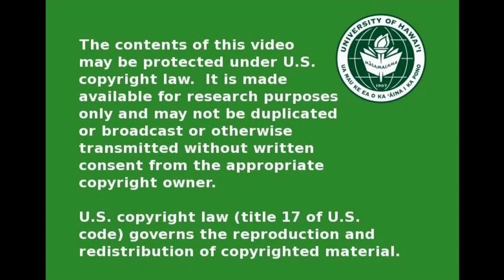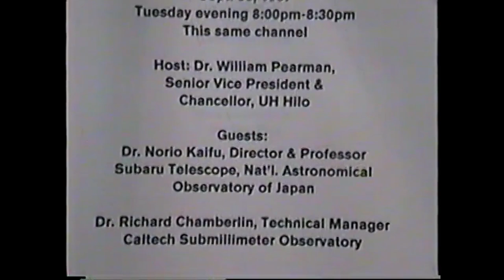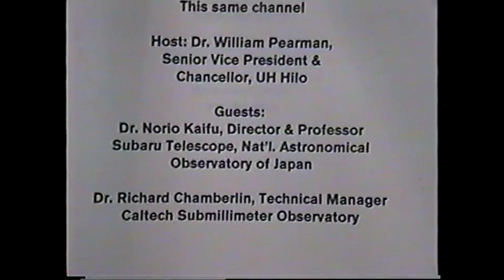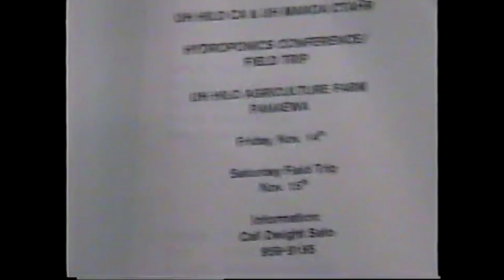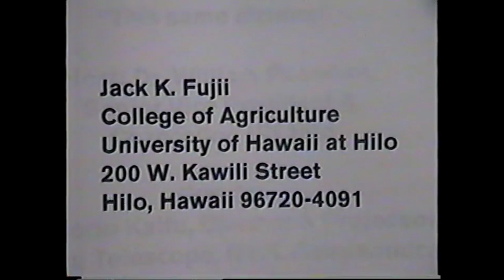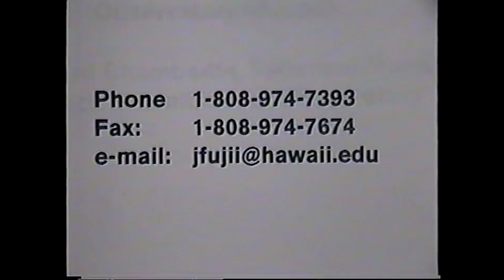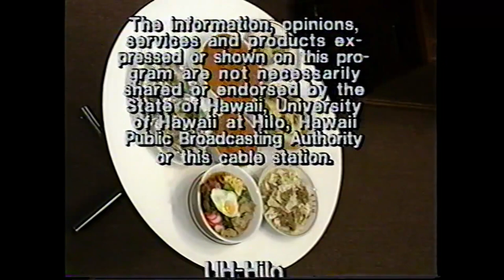UH Hilo Focus on Ag - Featuring Kens House of Pancakes Ag194N Sep 25, 1997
Guests: Kens House of Pancake; Ric Maiava, Lana Cabral, Ricky Luiz, Hoss Gray
Recipes: Tripe Stew, Papaya Chicken, Kalua Pig in Cabbage, Oriental Sesame Mahimahi, Sumo Min, Fluffy Omlette
Filmed at the Edwin H. Mookini Library on Sep 25, 1997